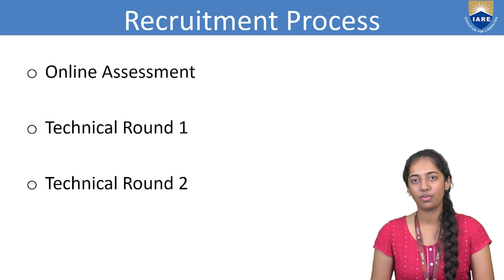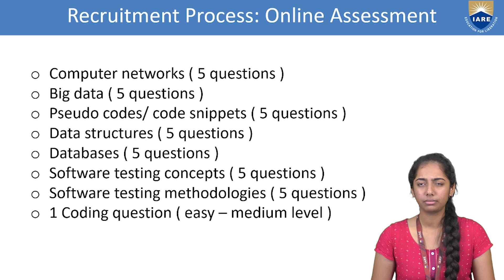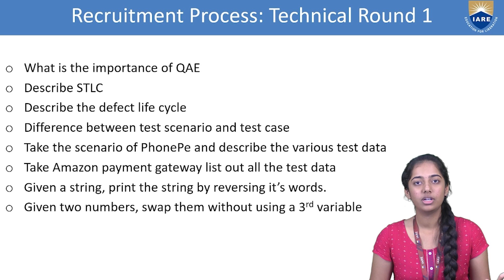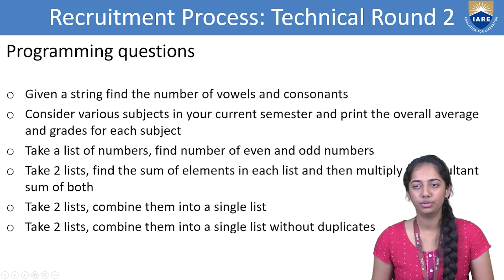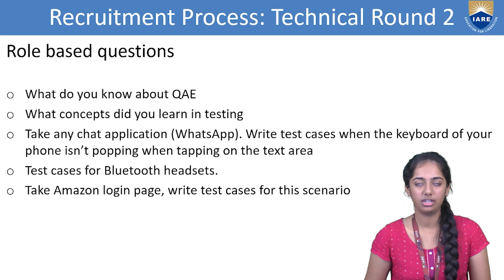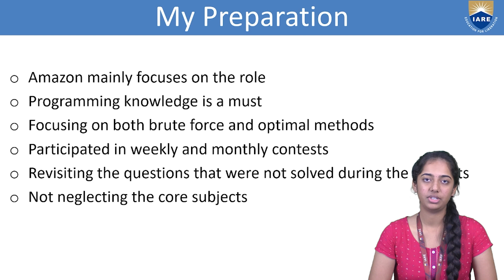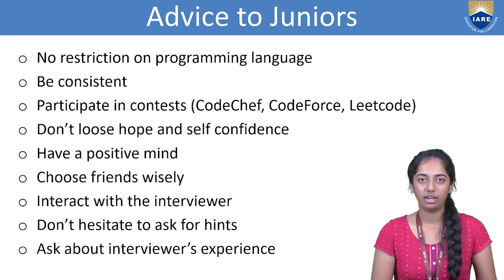A talk with campus achiever Srikruthi by Dr. Sudeepthi Dondapati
| IARE

Telangana, India.